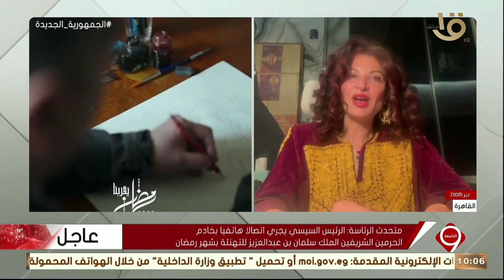التاسعة| البرامج والمسلسلات في شهر رمضان 2022 - الحكومة تبدأ غلق المحال والمقاهي في الثانية صباحا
التاسعة| البرامج والمسلسلات في شهر رمضان 2022 - الحكومة تبدأ غلق المحال والمقاهي في الثانية صباحا.. الحلقة الكاملة 1-4-2022